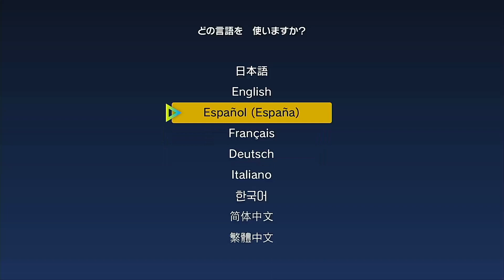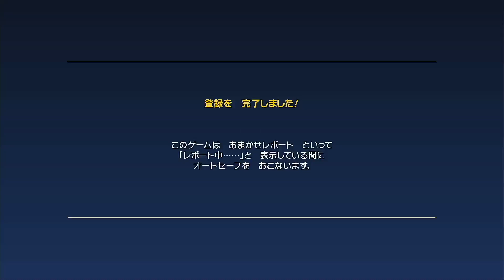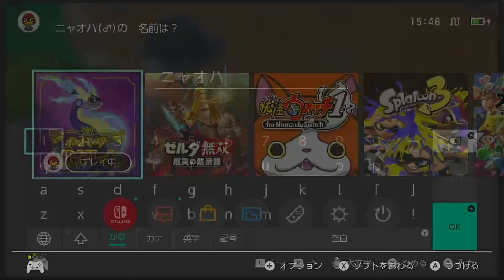【ポケモンSV】私は！今日から！学生デス！ ＃1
大冒険のはじまり